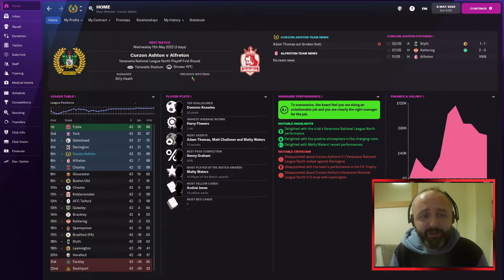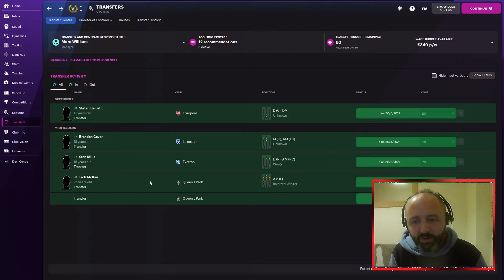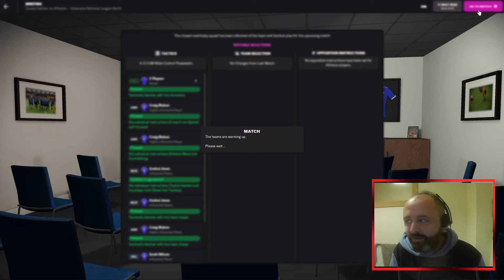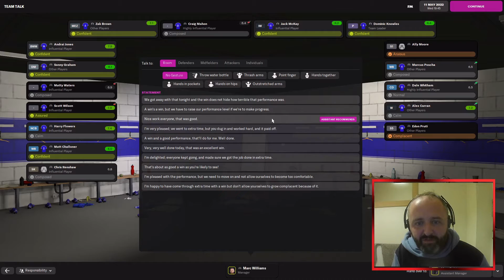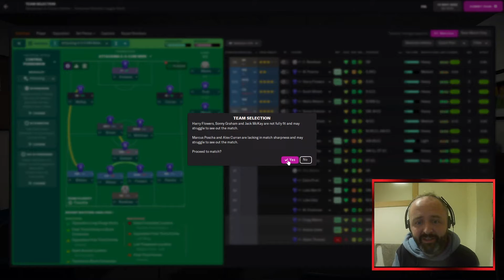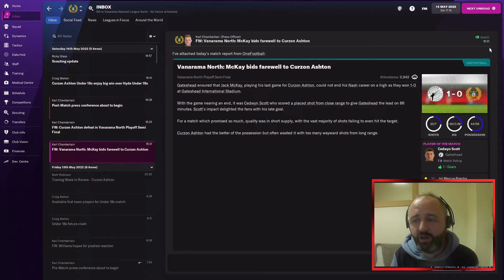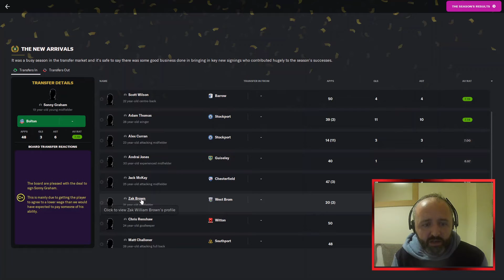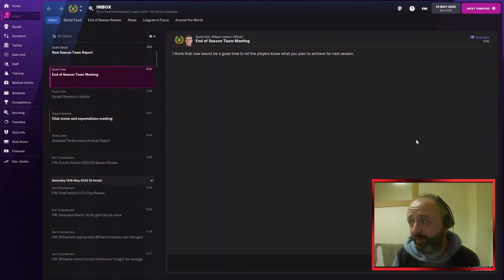Play-Off matches | Curzon Ashton | episode 6 | Unemployed to Unstoppable | Football Manager 2022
At the end of the first season, we have made it into the Play-off quarter finals. Can we muster up a few more surprises to achieve an unlikely promotion? Tune in to find out.